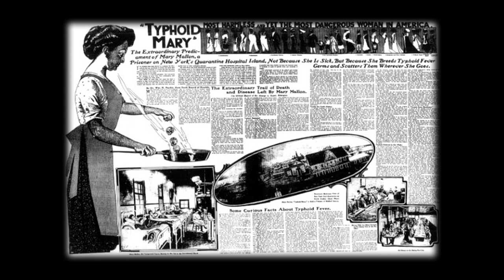3 Paranormal Asylum Who is Typhoid Mary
This is the first chapter in the Making of Paranormal Asylum - the Revenge of Typhoid Mary - Who is Typhoid Mary?